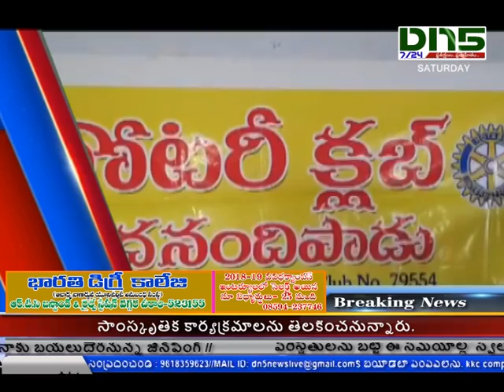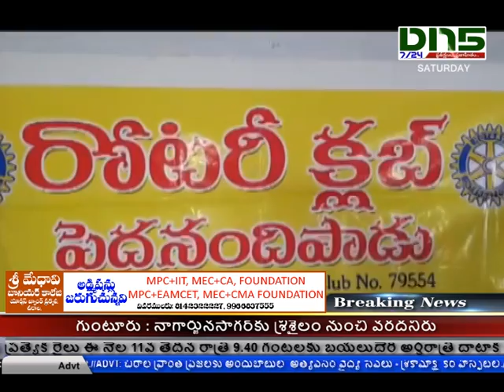12-10-19 News Bulletin || DN5 Newws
01. మాజీ ముఖ్యమంత్రి చంద్రబాబు నాయుడు టీమిండియా మాజీ కెప్టెన్ కపిల్ దేవ్ సీరియస్గా కబుర్లు చెప్పుకోవడం అందరిలో ఆసక్తి కలిగిస్తోంది. చంద్రబాబు కపిల్దేవ్ ఇద్దరూ ఒకే విమానంలో హైదరాబాద్ వచ్చారు. ఇద్దరూ కాసేపు కబుర్లు చెప్పుకున్నారు. ప్రస్తుత రాజకీయాలతో పాటు అమరావతిలో జరుగుతున్న పరిణామాలపై చంద్రబాబు ఆరా తీసినట్లు సమాచారం.

02. గుంటూరు జిల్లా పెదనందిపాడు పంచాయతీలో కేంద్ర, రాష్ట్ర ప్రభుత్వాల ఉత్తర్వుల ప్రకారం ఈనెల 14నుండి ప్లాస్టిక్ వినియోగం నిర్మూలనా ప్రచారం కార్యక్రమం చేపట్టింది. ప్లాస్టిక్ నిర్మూలన, పర్యావరణ పరిరక్షణ కొరకు గత సంవత్సరం ప్రభుత్వం చెత్త నుండి సంపద అమలకు ఒక్క పెదనందిపాడులో రూ.8లక్షలతో షెడ్లు నిర్మించారు. చిరు వ్యాపారస్తులకు, కొనుగోలుదారులకు ప్లాస్టిక్ సంచుల బదులు  ప్రత్యామ్నాయం చూపాలని ప్రజలు కోరుతున్నారు.

03. వాతావరణం ఒక్కసారిగా మారింది. వర్షాలు కురిశాయి. పాలకొల్లు పట్టణంలో చెత్త, మురుగు సక్రమంగా తీయకపోవడంతో పేరుకుపోయిన చెత్తతో దోమలు పెరిగాయి. మునిసిపల్ యంత్రాంగం పట్టించుకోవడంలేదు. దీంతో ఎమ్మెల్యే డాక్టర్ నిమ్మల రామానాయుడు మునిసిపల్ కార్యాలయంకు వెళ్లారు. అక్కడ అధికారులు ఎవ్వరు లేరు. అధికారులు వచ్చేవరకు అక్కడే ఉంటానని రాత్రి మున్సిపల్ కమిషనర్ గేట్ బయట నిదరించారు. ఉదయం 11 గం నుండి మున్సిపల్ అధికారుల కోసం నిరీక్షిస్తూ మున్సిపల్ కమిషనర్ గేట్ బయట ఉన్న ఎమ్మెల్యే రాత్రికి అక్కడే పడుకున్నారు. డెంగ్యూ, విష జ్వరాల బారిన పడకుండా ప్రజల ప్రాణాలు కాపాడాలని కోరుతూ డెంగ్యూ దోమల మధ్యనే నిదరించారు. ప్రజల ప్రాణాలు గాలిలో కలిసిపోతున్న ప్రభుత్వం స్పందించదాని ప్రశ్నించారు.

04. బాపట్ల ఏరియా ప్రభుత్వ వైద్యశాలలో ఆదివారం ఉచిత వైద్య శిబిరం నిర్వహిస్తున్నట్లు వైద్యశాల డాక్టర్ తెలిపారు. వ్యాధుల నేపద్యంలో పరిసర ప్రాంత ప్రజలు వైద్య శిబిరాన్ని సద్వినియోగం చేసుకోవాలని కోరారు. శిబిరానికి జీర్ణకోశ వ్యాధుల తో వచ్చేటటువంటి రోగులు మూడు గంటల ముందు ఎలాంటి ఆహారం తీసుకోకుండా హాజరు కావాలన్నారు.

05. ప్రకాశం జిల్లా 65 స్కూల్ గేమ్స్ కందుకూరు ఆక్స్ఫర్డ్ స్పోర్ట్స్ అకాడమీ లో స్కూల్ గేమ్స్ సెక్రెటరీ బి వెంకటరావు ఆధ్వర్యంలో నిర్వహించారు. పోటీల్లో టైక్వాండో విభాగంలో చీరాల కు చెందిన విద్యార్థులు వివిధ స్థాయిల్లో పథకాలు సాధించినట్లు టైక్వాండో కోచి సలావుద్దీన్ తెలిపారు. సెయింట్ ఆన్స్ స్కూల్ కు చెందిన షేక్ యాస్మిన్ కె వీణ గాయత్రి, పి భాను రేఖ,  పి పుష్కల శ్రీ, భాష్యం స్కూల్ విద్యార్థి పి సాం సన్, సుందర రాజ్ చైతన్య స్కూల్ విద్యార్థి ఆదిత్య, విజ్ఞాన భారతి స్కూల్ విద్యార్థులు కైరుల్లా, షేక్ షామిత్, రోహన్ పతకాలు సాధించారు. పతకాలు సాధించిన విద్యార్థులను చేరాల డి.ఎస్.పి జయ రామ సుబ్బారెడ్డి అభినందించారు. కార్యక్రమంలో కోచి సయ్యద్ అల్లావుద్దీన్, సి హెచ్ వెంకట ప్రసాద్ ఉన్నారు.

06. గుంటూరు జిల్లా పెదనందిపాడు అశోక హై స్కూల్ లో రోటరీ క్లబ్ ఆధ్వర్యంలో శంకర్ కంటి హాస్పిటల్ సహకారంతో ఉచితంగా కంటి వైద్య శిబిరం ఆదివారం నిర్వహించనున్నట్లు తెలిపారు. పర్యావరణ పరిరక్షణ కోసం ప్లాస్టిక్ నిర్మూలనలో భాగంగా ప్లాస్టిక్ కు ప్రత్యామ్నాయంగా జూట్ కవర్లను ఎస్ఐ దార్ల జయకుమార్ పంపిణీ చేశారు. కార్యక్రమంలో పెదనందిపాడు సొసైటీ ప్రెసిడెంట్ కొమ్మినేని దుర్గా ప్రసాద్ పాల్గొన్నారు